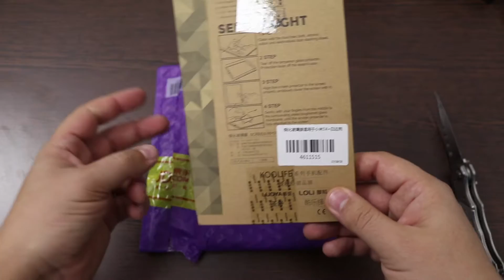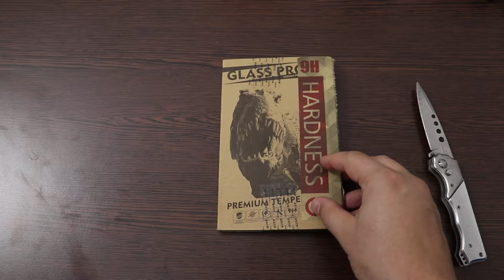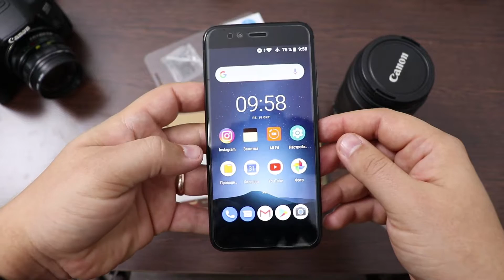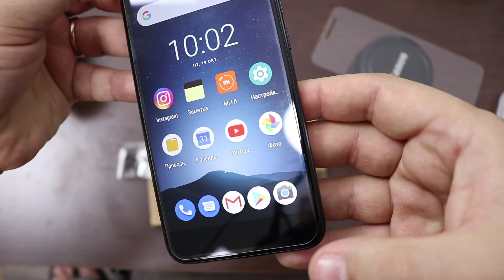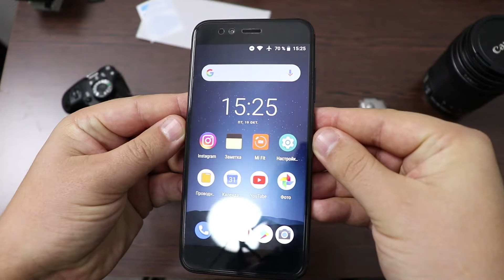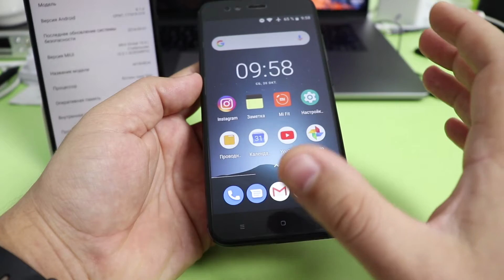Лучшее защитное стекло Xiaomi Mi A1 / Mi 5x ► KOOLIFE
Я его нашел! Лучшее защитное стекло KOOLIFE для Xiaomi Mi A1 / Mi 5x

 Защитное закаленное стекло KOOLIFE для Xiaomi Mi 5X